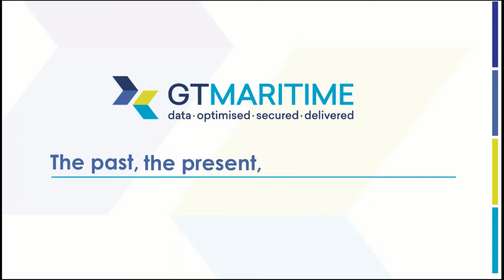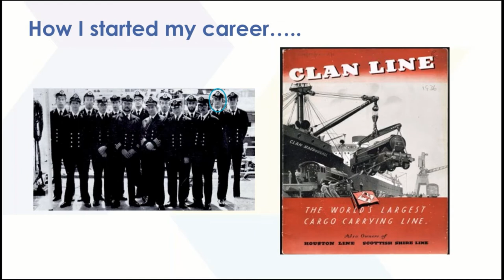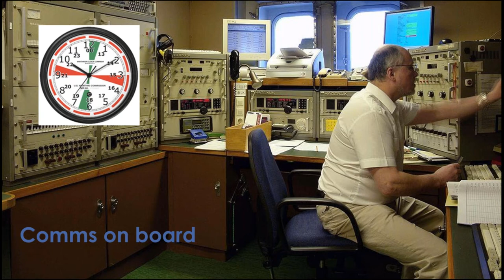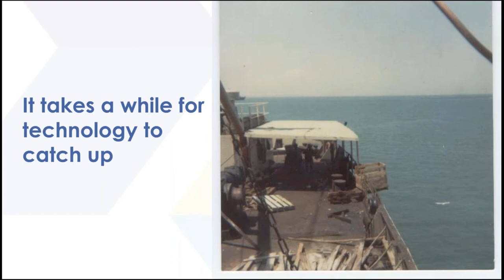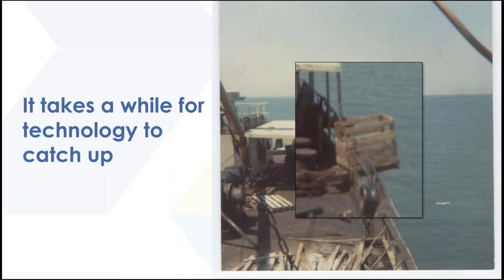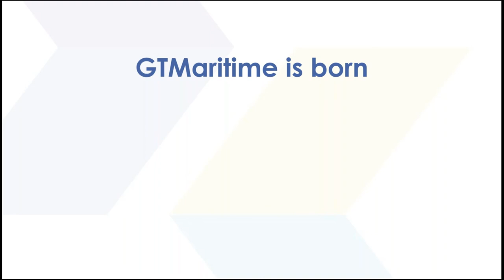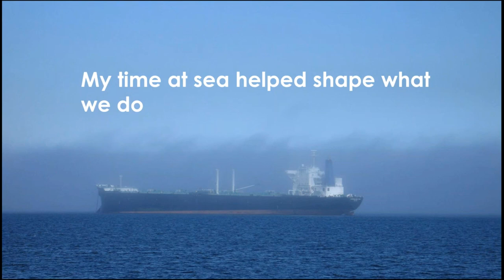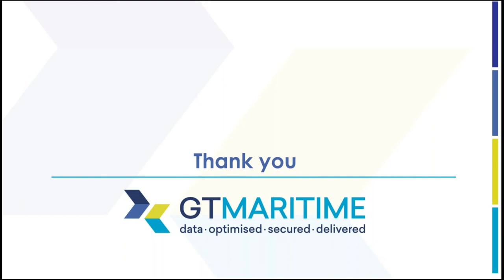GTMaritime; Past, Present & Future webinar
Join our CEO, Robert Kenworthy talking about how he started his career in the Merchant Navy, how his experiences led him to form GTMaritime, and how this continues to influence how we are growing and developing as a company today.